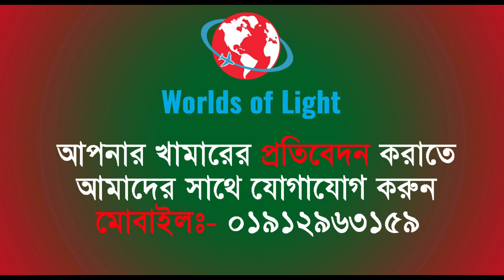শিক্ষকতার পাশাপাশি ছোট পরিসরে দেশি কবুতর পালন পদ্ধতি | দেশি কবুতরের খামার। Pigeon Farm In Bangladesh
কবুতরের খামারি আভাস গমেজ তিনি শিক্ষকতা ছাড়াও আরো অনেক কিছুর সাথে জড়িত আছেন। বর্তমানে এই খামারে রয়েছে সব মিলিয়ে মাত্র ৩২ টি কবুতর কয়েকটি জাতের সহ। আশ্চর্য বিষয় হলো প্রতি মাসে এই খামার থেকে বাচ্ছা পাচ্ছেন ১২, ১৩, ১৪ জোড়ার মতো। খাবার দাম বেশি হওয়ার কারনে সব খামারি হতাশ কিন্তু এই খামারি একদম হতাস না কিন্তু কেনো জানতে ভিডিওটি দেখুন আশা করি আপনাদের অবশ্যই ভালো লাগবে এবং উপকারে আসতে পারে।

কবুতরের খামারির ঠিকানাঃ-
নামঃ- আভাস গমেজ
গ্রামঃ- খরবাড়িয়া
থানাঃ- চাটমোহর
জেলাঃ- পাবনা
মোবাইল নং- N/A

এই ভিড়িওটি দেখবার জন্য আপনাকে "Worlds of Light" YouTube Channel এর পক্ষো থেকে অনেক ধন্যবাদ ।

ইউটিউব চ্যানেল নাম্বার -- 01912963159 (মোঃ সুমন হোসেন) (এডমিন)